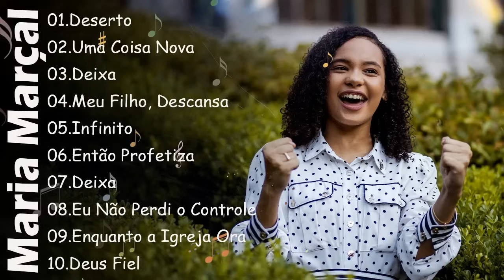Maria Marçal || Canções Gospel que Inspiram Fé em Deus #56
Bem-vindo ao canal "Novos Hinos Gospel - Maria Marçal"!

Neste canal, você encontrará uma seleção cuidadosamente curada dos mais recentes e inspiradores hinos gospel. Sou Maria Marçal e é uma honra compartilhar com vocês essas melodias que tocam o coração e elevam a alma.

Cada vídeo é uma jornada de adoração, trazendo o melhor da música gospel contemporânea. De canções de louvor exuberantes a baladas reflexivas, nosso objetivo é fornecer uma trilha sonora para a sua jornada espiritual.

Prepare-se para ser envolvido pela mensagem de esperança, amor e fé em cada música apresentada aqui. Acreditamos que a música tem o poder de conectar as pessoas com o divino e transformar vidas.

Junte-se a nós nesta jornada de louvor e adoração, onde cada hino é uma expressão do nosso compromisso com a música que inspira e fortalece.

Obrigada por fazer parte desta comunidade de adoradores. Que cada canção seja uma fonte de bênção e inspiração em sua vida.